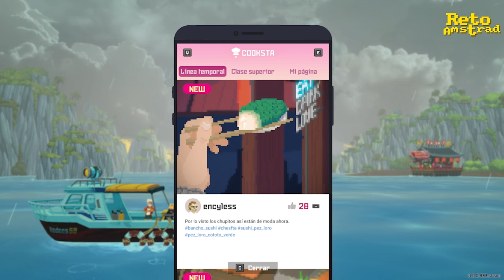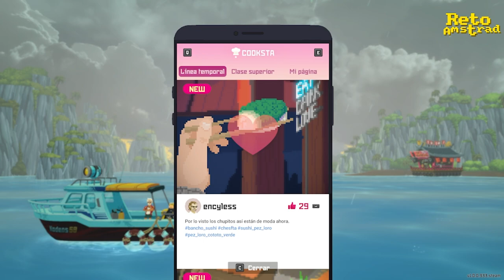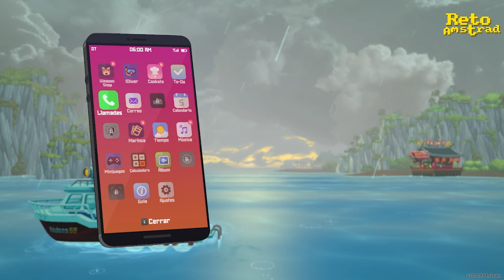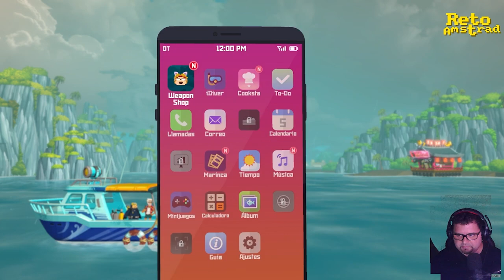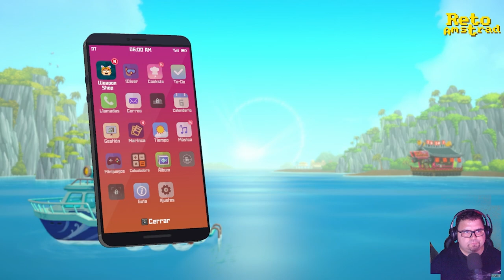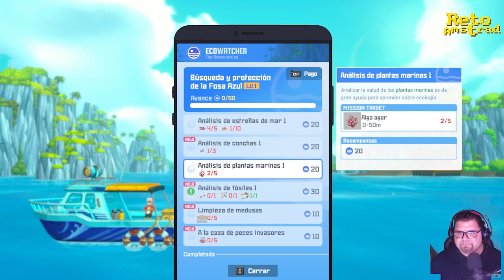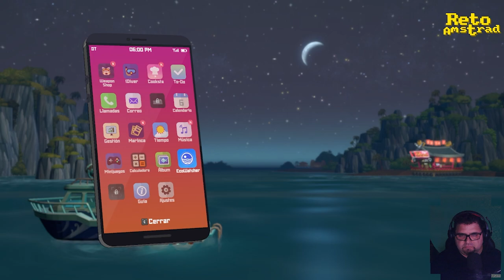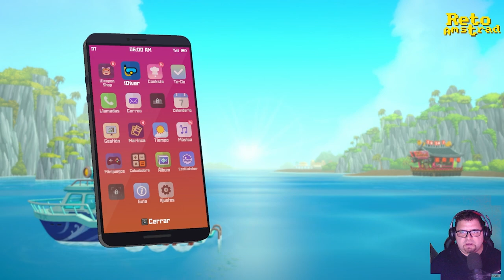DAVE THE DIVER | CAP 4 | PLANTILLA AL COMPLETO | ESPAÑOL | COMENTADO | BUZO EMPRESARIO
No solo tengo que arriesgar mi vida para conseguir carne de tiburón sino que además tengo que lidiar con los problemas laborales del restaurante de Sushi del tonto de mi amigo. Ahora a contratar gente para que se llene los bolsillos el prenda.

Nos sumergimos en esta curiosa aventura mezcla de gestión y elementos de exploración llamado DAVE THE DIVER ( Dave el buzo ). En el tenemos que pescar y gestionar un restaurante de sushi surtiéndolo con nuestro trabajo. A parte hay que cumplir otras misiones complementarias que nos irán llenando los bolsillos para mejorar el restaurante y el equipo para llegar más lejos en nuestros caladeros.
Y con esta premisa nos iniciamos en una aventura come-horas donde el principal atractivos es buscar la mejora de todos los parámetros que nos permite desbloquear nuevos juguetes y territorios.